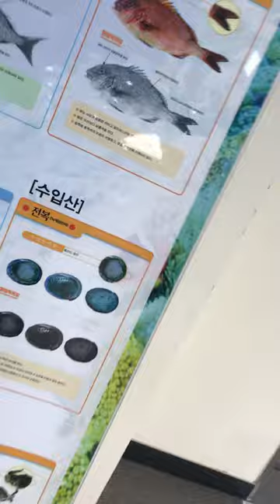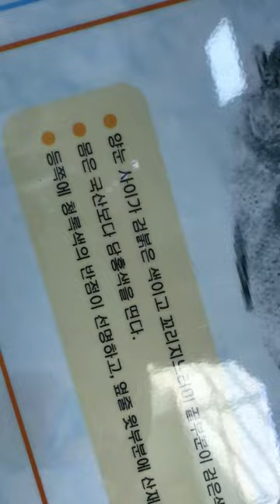수입산과 국내산 비교법@sungodcross